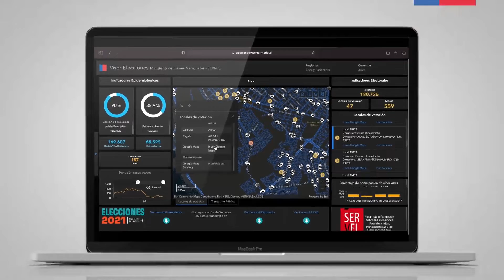VISOR TERRITORIAL ELECCIONES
Queremos que estas Elecciones2021CL sean seguras, participativas e informadas! Por eso, presentamos el Visor Territorial de Elecciones 🗳.

¿Qué podemos encontrar en el visor?

✅ Cantidad de electores, locales de votación, mesas, porcentaje de votación de ultimas elecciones
✅ Cómo llegar a tu local caminando🚶, en auto 🚗 o en bicicleta 🚲 con Google Maps
✅ Cómo llegar a través de transporte público (bus, Metro, Merval y Biotren)
✅ Conocer la papeleta con anterioridad y saber dónde se encuentra tu candidato
✅ Situación sanitaria de nuestro país